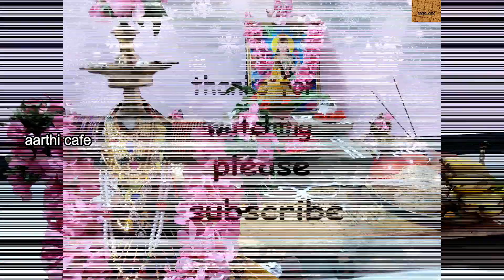ஆடி வெள்ளி | குலம் தழைக்கும் குத்து விளக்கு பூஜை - Part 1 | விளக்கு அலங்காரம் எப்படி !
இனிய தோழிகளே வணக்கம் , இந்தச் காணொலியில் ஆடி மாதத்தில் நம் குலம் தழைக்கவும், குடும்ப சந்தோஷத்திற்கும் செய்யும் குத்து விளக்கு பூஜைக்கு விளக்கினை அலங்கரிக்கும் முறையினை எனக்கு தெரிந்த வகையில் விளக்கியுள்ளேன். நன்றி.

Vilakku Poojai at Home
Vilakku Pooja
Vilakku Poojai in tamil